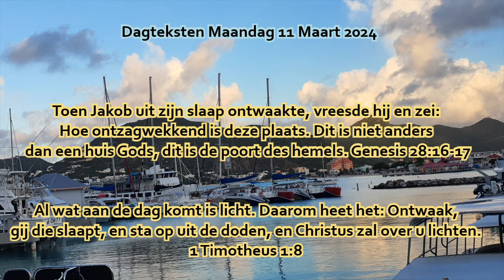Dagteksten & Gebed Maandag 11 Maart 2024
Toen Jakob uit zijn slaap ontwaakte, vreesde hij en zei:
Hoe ontzagwekkend is deze plaats. Dit is niet anders
 dan een huis Gods, dit is de poort des hemels. Genesis 28:16-17

Al wat aan de dag komt is licht. Daarom heet het: Ontwaak,
gij die slaapt, en sta op uit de doden, en Christus zal over u lichten.
Efeziers 5: 13-14

Ontwaak, gij die slaapt, en sta op uit de dood! En Christus zal over u lichten! Zo wekt u, zo dringt u als redder, Gods Zoon, eer Hij u als rechter komt richten, Ontwaak en sta op, het gevaar is zo groot! Wie kiest, o verdwaasde, voor t leven de dood? 313:1 W. 113